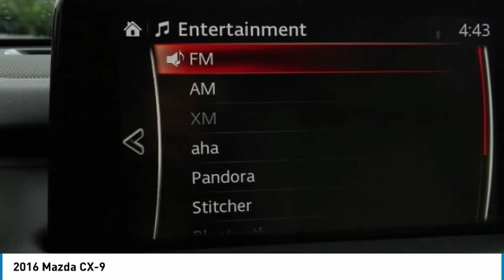2016 Mazda CX-9 19894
2016 MAZDA CX-9 Clayton, NC
Stock# 19894

11315 US Highway 70 West

CARFAX One-Owner. Snowflake White Pearl 2016 Mazda CX-9 Touring FWD 6-Speed Automatic 2.5L 4-Cylinder

Every car goes through our in house service inspection and is fully detailed prior to delivery. Matthews Motors has been serving the Clayton, Raleigh, Goldsboro, Wilmington and all surrounding areas. CIADA Quality Dealer of The Year, Dealer Rater 2015/2016/2017 Dealer of The Year, 2017 BBB Torch Award Winner. Recent Arrival! Odometer is 22509 miles below market average! 22/28 City/Highway MPG

Reviews:
* Inside and out, the CX-9 is attractively styled; estimated fuel economy is better than the class average; comfortable interior remains quiet on the highway; top level Signature trim is on par with some luxury-brand competitors. Source: Edmunds